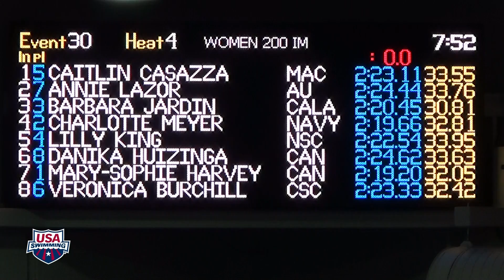Arena Pro Swim Series at Charlotte: Women’s 200m IM D Final